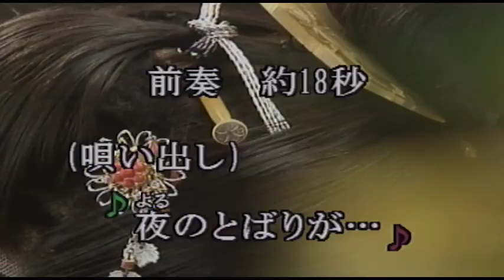（カラオケ）島田のブンブン / 中村美律子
夜のとばりが・・・
›1992年
›作詞：田口洋　　　作曲：山田一平

夜のとばりが パラリと降りりや
祭りごころが 騒ぎだす
今日は祇園か先斗町(ポントチョウ)
三味に太鼓に 鳴物ばやし
ぬる燗ふくんでひと節はア

誰が呼んだか 島田のブンブン
今夜もちょいとご機嫌さん
誰が名付けた 島田のブンブン
ずいぶんいい気分

時計の針が クルリとまわりゃ
遊びごころが 疼きだす
いまごろ新地か 三ノ宮
ピアノギターに マイクを握り
ワイン片手に得意のあの歌を

女ごころに しっぽり触れりや
帰したくない あ~帰れない